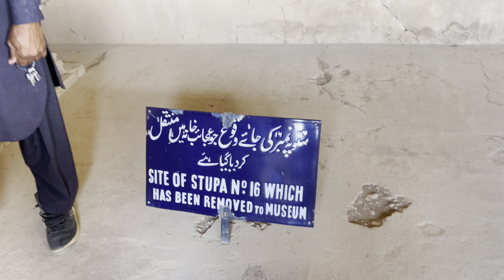World Heritage Site JULIAN